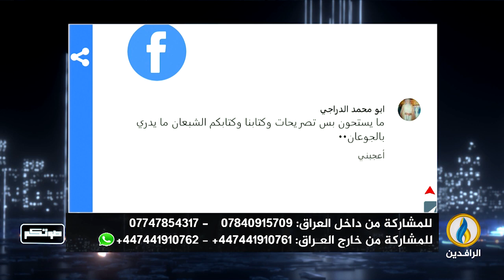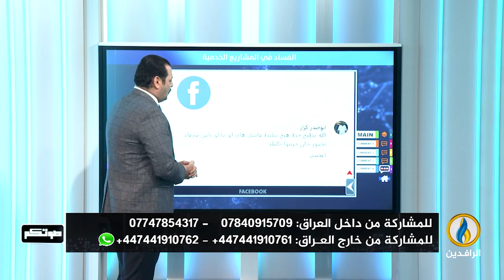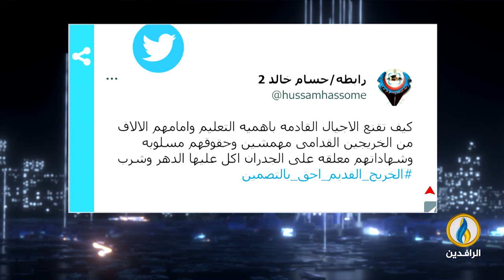صوتكم | 7 - 4 - 2023